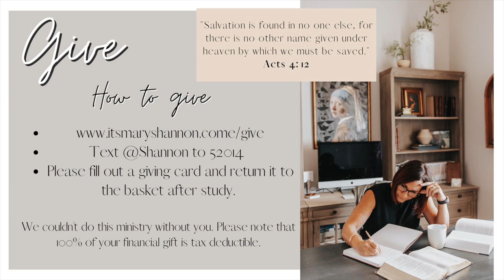Acts Week 9- It's Mary Shannon